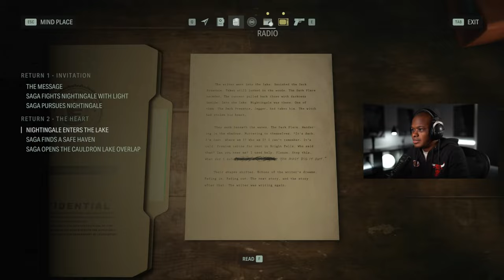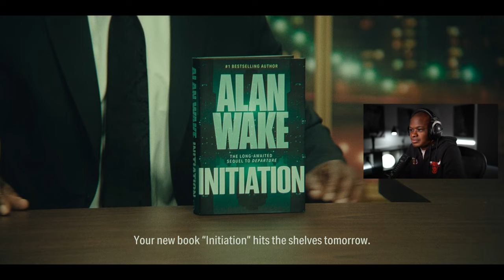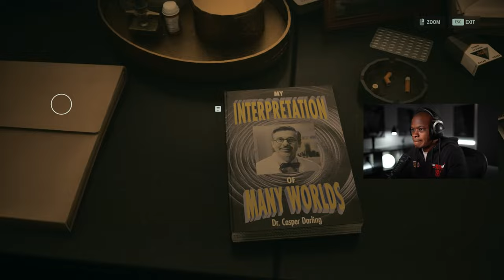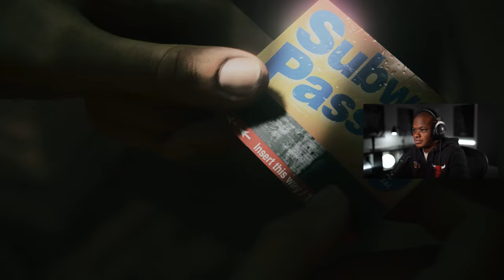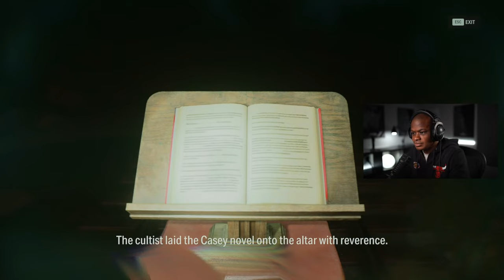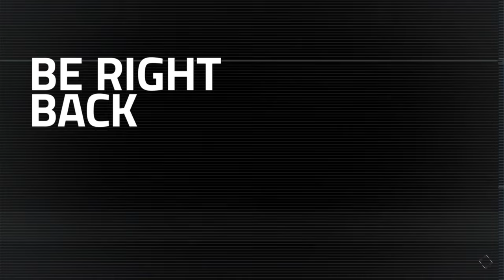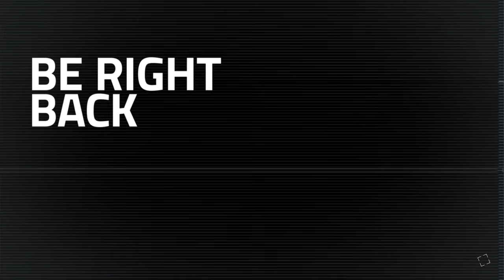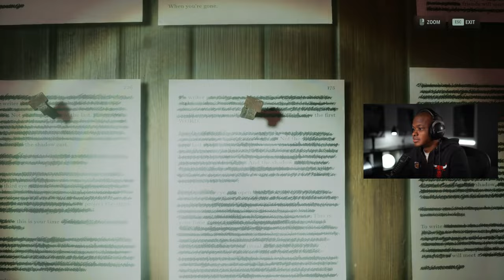Late Night | Alan Wake 2 Walkthrough PART 2